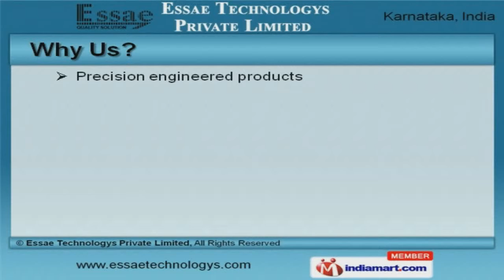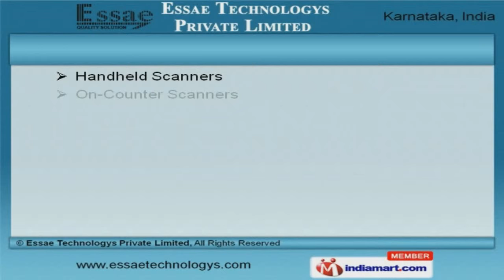Printers & Scanners by Essae Technologys Private Limited, Bengaluru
Welcome to Essae Technologys Private Limited, Manufacturer and Supplier of Automation Products. The company was established in the year 1997 at Bengaluru. We are Member of TAI, LMAI and FIEO and Conforms to industry guidelines. We are backed by Immense industry experience and industry leading prices. Bosch and Infosys are some of our prestigious clients. We offer a wide assortment of Desktop and Mobile Printers. Our Industrial and Zebra Card Printers are widely appreciated in the market. Industrial Handheld Scanners offered by us are well known for their durability. Our Hand Held Barcode Scanners are well known for their outstanding performance. We also provide Software and Thermal Transfer Ribbons that are extremely reliable. Along with that we offer AMC Services that are best in the industry.